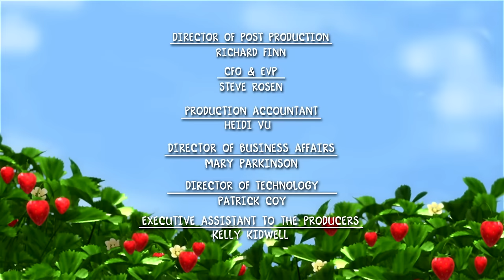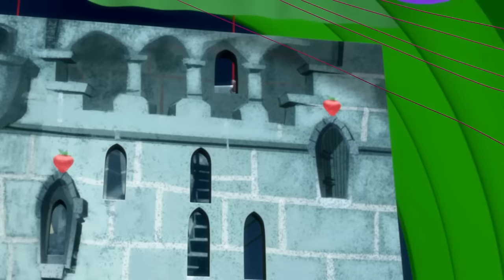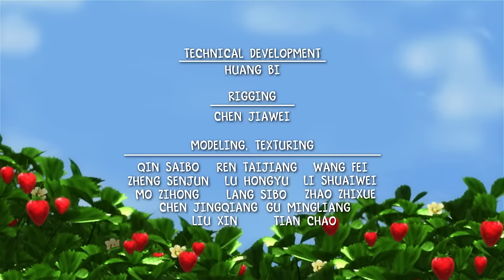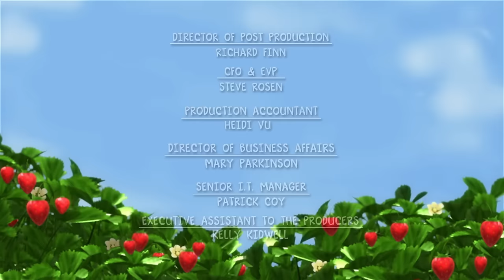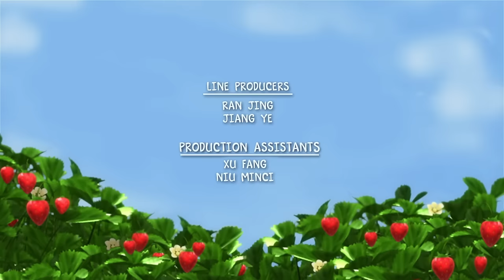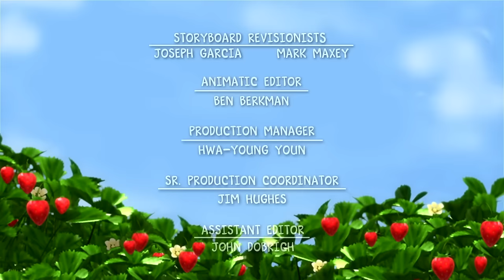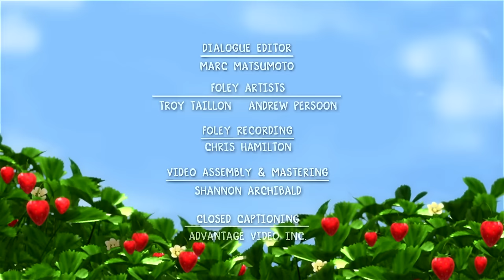All Dogs Allowed | Strawberry Shortcake Berry Bitty Adventures | WildBrain Enchanted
The girls plan a formal afternoon lawn party tea to inaugurate their new dog park. Plum is in charge of decorations, Cherry music, and Strawberry snacks. There’s even a giant, dog-shaped ice sculpture. As the girls get dressed, Raspberry puts the finishing touches on the high-fashion hats that will accompany their beautiful gowns. At last everything is ready. But when the gate opens... the puppies back away! For some strange reason, they want nothing to do with the dog park! No matter how the girls call them to come in, the pups hesitate and back away, with worried whines. Cherry tries to tempt them by hiding doggie treats around the park, but the pups just run in, snatch the treats and run out. Debate begins about why the pups won’t enter the park. Everyone has their own theory. Strawberry wonders if something is scaring them. Blueberry concludes it’s Lemon’s ice sculpture.

Greetings to the WildBrain Enchanted channel! Join us daily as we bring you captivating videos tailored for children aged 5 to 8. Explore a world of enchanting content that's perfect for young minds. Including: Strawberry Shortcake & Rainbow Ruby & Little People

All Dogs Allowed | Strawberry Shortcake Berry Bitty Adventures